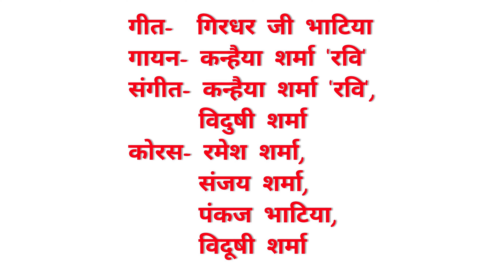बाजे झणणणण झणकारा